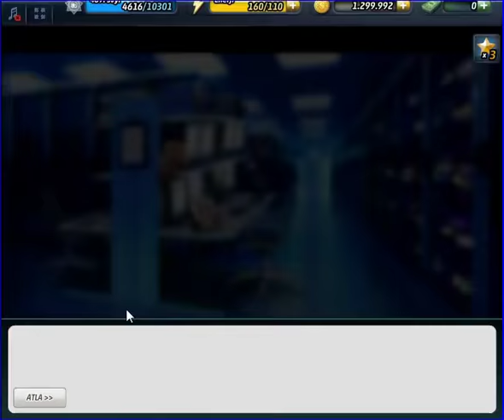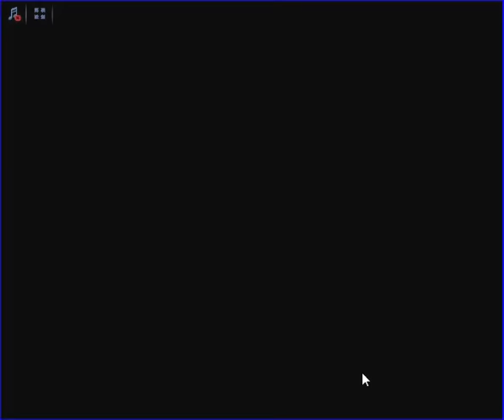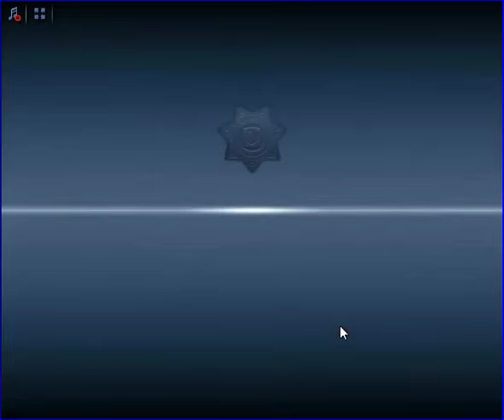Criminal Case - Conspiracy - Ölüler Masal Anlatmaz - Maple Heights - Case # 28_5